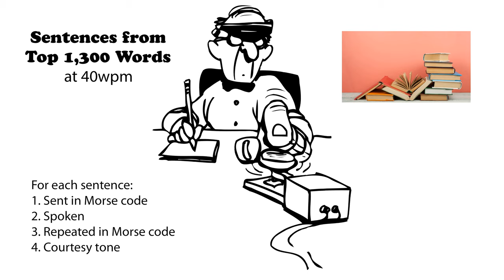Sentences from Top 1300 Words 40wpm